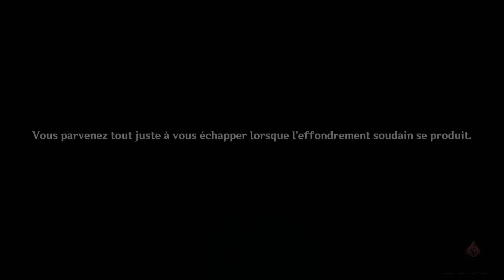Quête du monde Liyue Le Gouffre - D'où vient la pierre d'esprit - Genshin Impact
Aller voir Lan à côté de Catherine de Liyue pour lancer la quête du monde pour débloquer l'accès à toutes les quêtes du Gouffre. Ensuite toutes les quêtes seront liées.